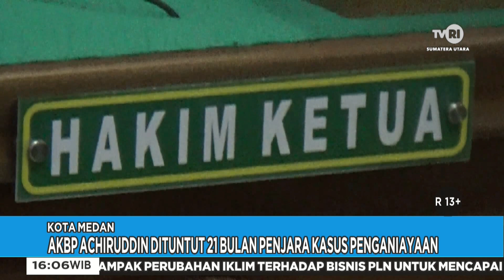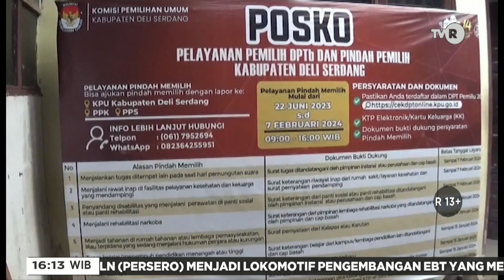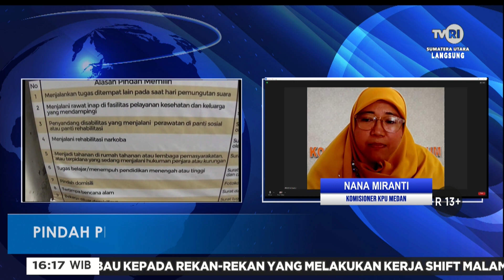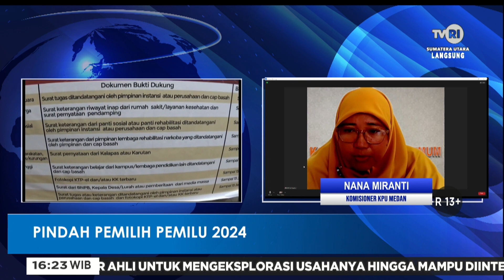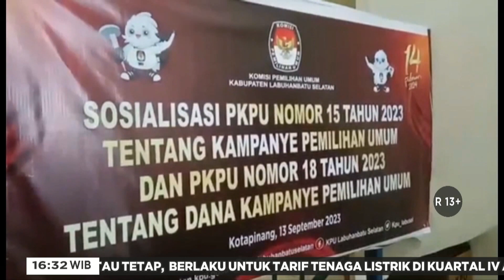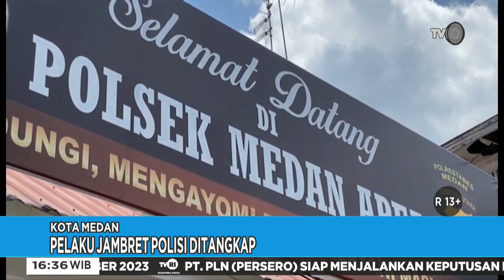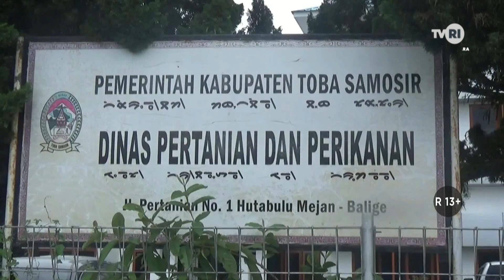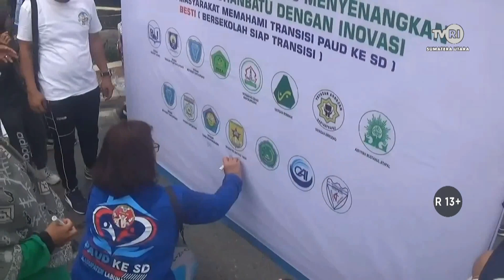SUMATERA UTARA HARI INI SORE [ 19 SEPTEMBER 2023 ]